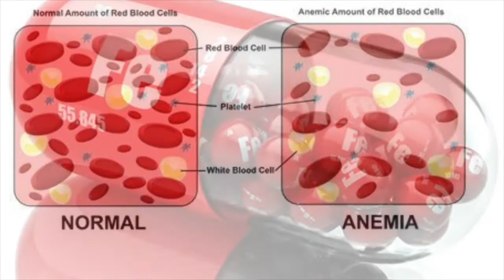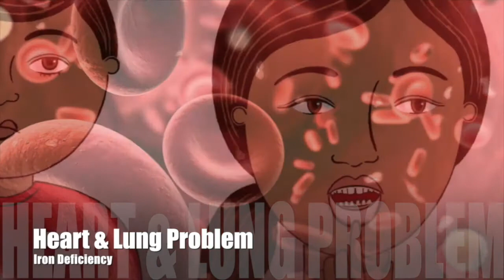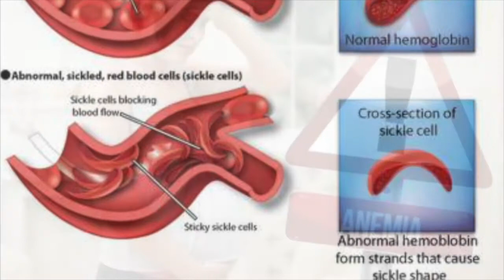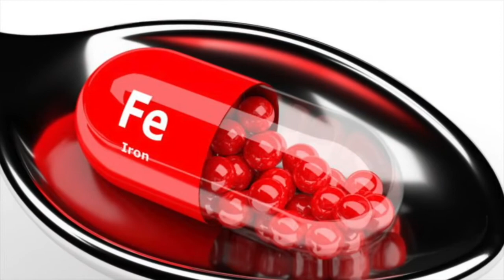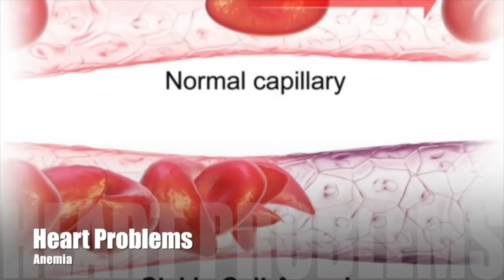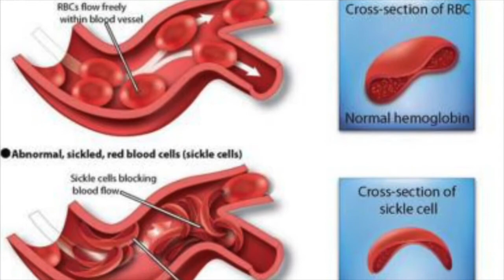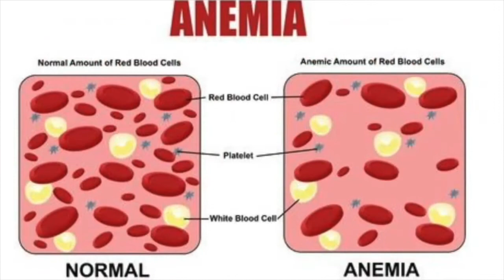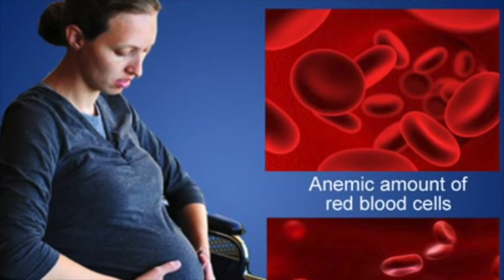Anemia Complication, Treatment for Anemia and Prevention of Anemia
In this Video We Will Let you know Anemia Complication, Treatment for Anemia and Prevention of Anemia
Health complications of iron deficiency anemia
Complications of iron deficiency anaemia
Iron deficiency anaemia rarely causes serious or long-term complications, although some people with the condition find it affects their daily life.

Some common complications are outlined below.
Tiredness
Iron deficiency anaemia can make you feel tired and lacking in energy (lethargic). This may result in you being less productive at work, and you may find it difficult to stay awake or not feel able to exercise regularly.
Increased risk of infections
Research has shown iron deficiency anaemia can affect your immune system – the body's natural defence system. This increases your vulnerability to infection.
Heart and lung problems
Adults with severe anaemia may be at risk of developing complications that affect their heart or lungs.
For example, you may develop tachycardia, which is an abnormally fast heartbeat, or heart failure, where the heart fails to pump enough blood around your body at the right pressure.
Pregnancy complications
Pregnant women with severe anaemia have an increased risk of developing complications, particularly during and after birth.
They may also develop postnatal depression, which some women experience after having a baby.
Research suggests babies born to mothers who have untreated anaemia are more likely to:
 • be born prematurely – before the 37th week of pregnancy
 • have a low birth weight
 • have problems with iron levels themselves
 • do less well in mental ability tests
Some cases of restless legs syndrome are thought to be caused by iron deficiency anaemia. Doctors often refer to this as secondary restless legs syndrome.
Restless legs syndrome is a common condition that affects the nervous system, and causes an overwhelming, irresistible urge to move the legs. It also causes an unpleasant feeling in the feet, calves and thighs.
Restless legs syndrome caused by iron deficiency anaemia can usually be treated with iron supplements.

Treatment options of Anemia
Iron supplements
Iron tablets can help restore iron levels in your body. If possible, you should take iron tablets on an empty stomach, which helps the body absorb them better. If they upset your stomach, you can take them with meals. You may need to take the supplements for several months. Iron supplements may cause constipation or black stools.
Diet
Diets that include the following foods can help treat or prevent iron deficiency:
  red meat
  dark green, leafy vegetables
  dried fruits
  nuts
  iron-fortified cereals
Additionally, vitamin C helps your body absorb iron. If you're taking iron tablets, a doctor might suggest taking the tablets along with a source of vitamin C, such as a glass of orange juice or citrus fruit.
Treating the underlying cause of bleeding
Iron supplements won't help if excess bleeding causes the deficiency. A doctor may prescribe birth control pills to women who have heavy periods. This can reduce the amount of menstrual bleeding each month.
In the most severe cases, a blood transfusion can replace iron and blood loss quickly.

Prevention of Anemia
When caused by inadequate iron intake, iron deficiency anemia can be prevented by eating a diet high in iron-rich foods and vitamin C. Mothers should make sure to feed their babies breast milk or iron-fortified infant formula.

Untreated iron deficiency anaemia:
 • can make you more at risk of illness and infection, as a lack of iron affects the immune system
 • may increase your risk of developing complications that affect the heart or lungs, such as an abnormally fast heartbeat (tachycardia) or heart failure
 • in pregnancy can cause a greater risk complications before and after birth